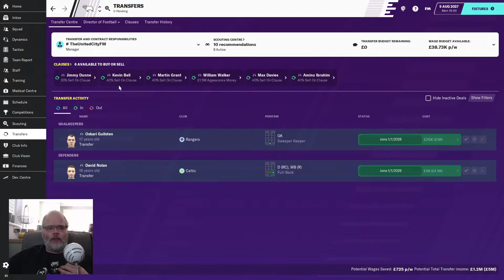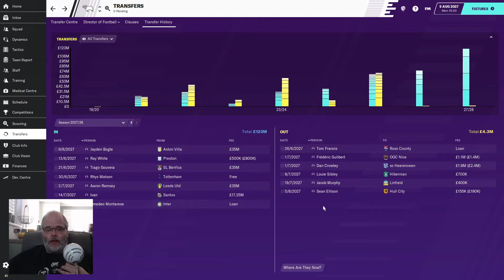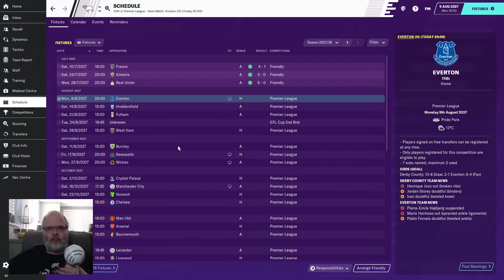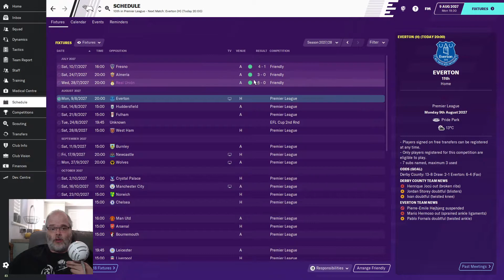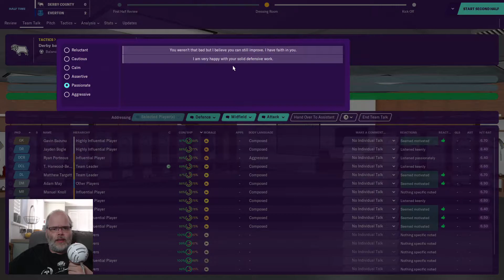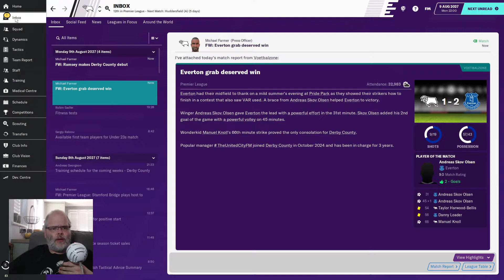FM20 'Rolling in the Isles' club 3/episode 32 - Football Manager 2020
Here is Club 3/episode 32 of my FM20 series 'Rolling in the Isles'. In this episode we will start a new season in the Premier League by firstly looking at our summer transfer activity and secondly playing the opening match against Everton.